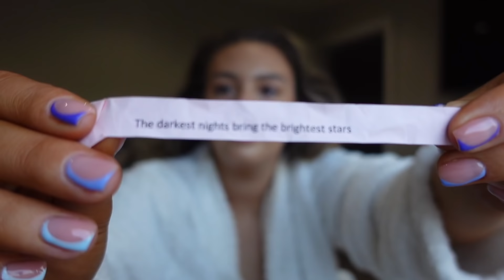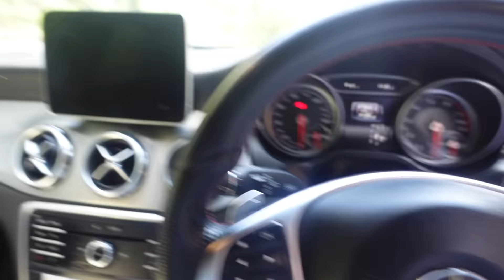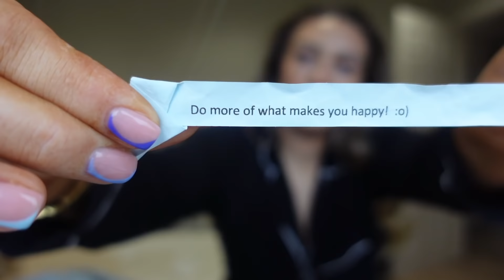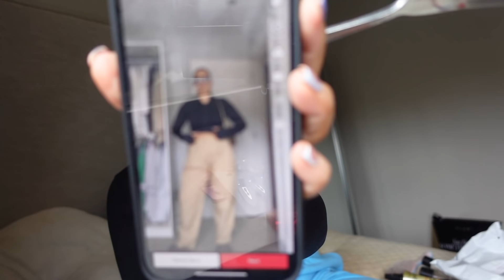WEEKLY VLOG- new shoes, new fitness goals, nail day and good vibes☺️✨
another day another vloggiiiii⭐️⭐️⭐️⭐️⭐️

hope you enjoyed darling angels I love u very much!!!

see u soon babies x